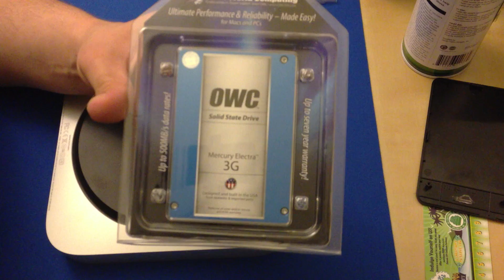2012 Mac Mini Ram and SSD Upgrade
Upgrade the 2012 Base Model Mac mini with 16GB Ram and 120GB Sata II SSD.

UPDATE: How to install a Second Hard drive or SSD in the Mac Mini Video is Live.